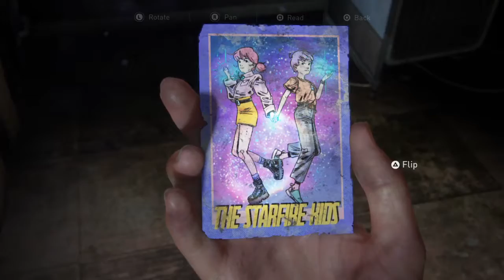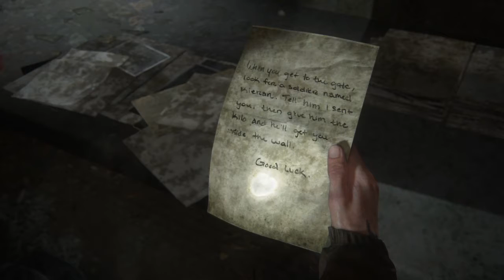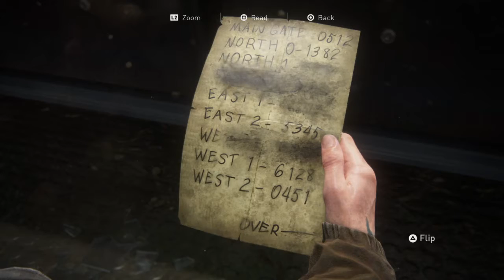The Last of Us™ Part II | Part 3 | GAMEPLAY WALKTHROUGH (NO COMMENTARY)